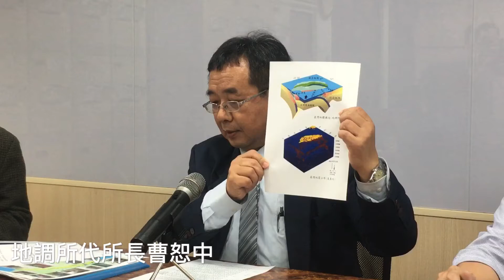經濟部說明「0206花蓮地震 地質調查進度報告」